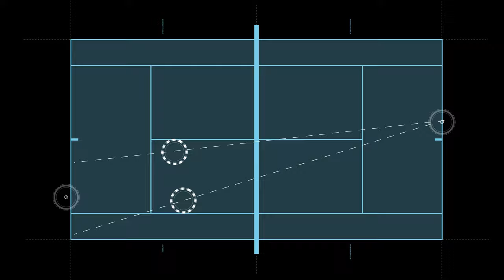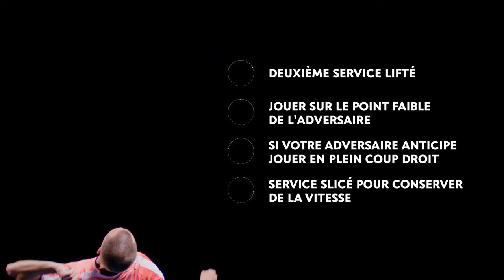Comment réussir son deuxième service ? - Tuto Tennis Tactique #10 avec Pauline Parmentier | FFT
Comment réussir son deuxième service ? (intermédiaire) - Tuto Tennis Tactique #10 avec Pauline Parmentier | FFT.  Travaillez techniquement et respectez quelques consignes tactiques simples pour réussir votre deuxième service.